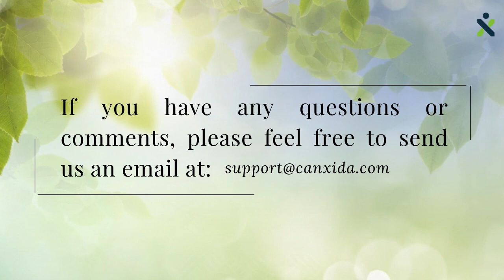My Candida Story: I Have Noticed These Obsessive Thoughts And Anxiety Dissipating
► FREE RESOURCES:
Download my free candida report here (includes the Ultimate Candida Diet Shopping List Printable and the Candida Symptom Tracker)
My New Candida Diet & Cleanse Guide Mobile App:

► OTHER RESOURCES:
*New* Candida Diet Cleanse And Detox Planner Planner